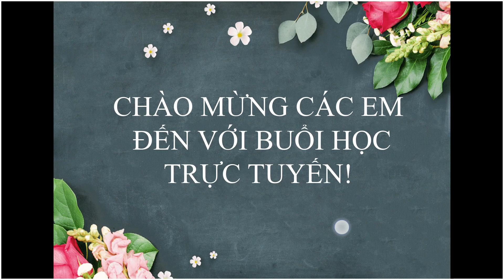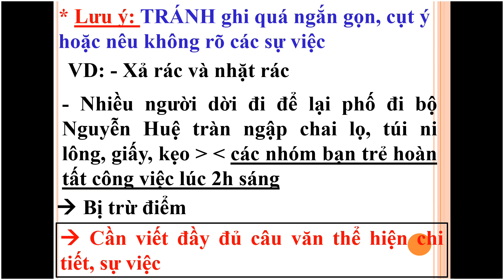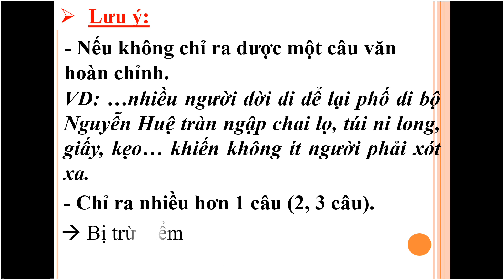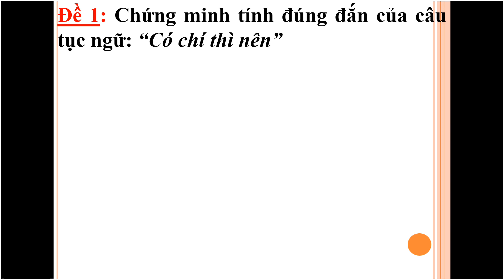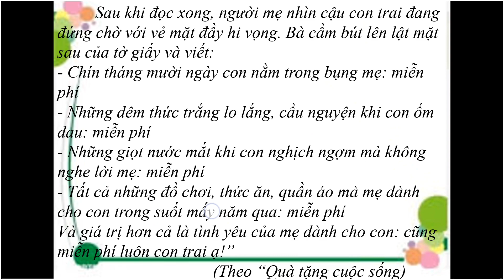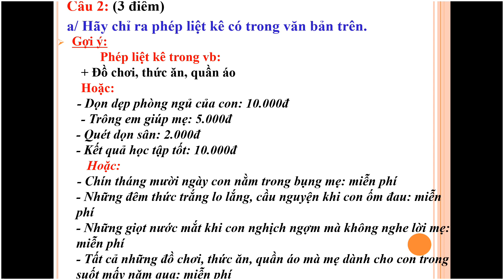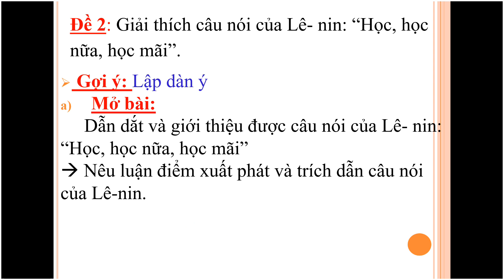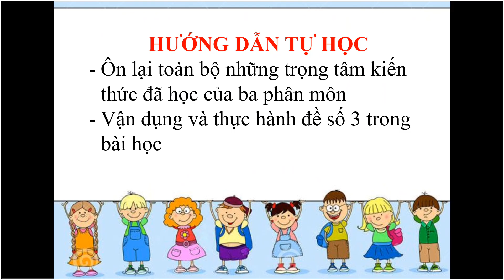Văn 7 (Ngày 21/05/2020 - Tiết 106,107: Ôn tập tổng hợp)